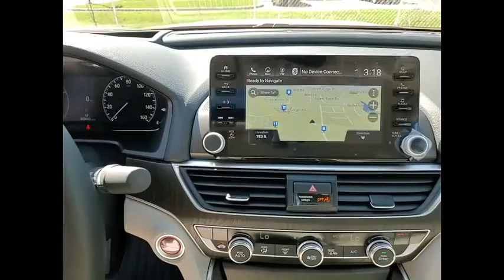2021 Honda Accord Sedan St Charles IL S8472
2021 Honda Accord Sedan Touring

2021 Honda Accord Touring 2.0T